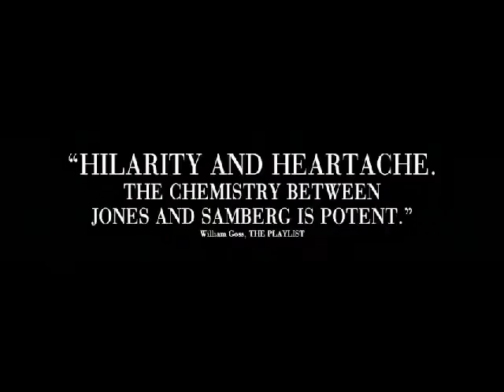Celeste and Jesse Forever Trailer for movie review at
Young married couple Celeste (Rashida Jones) and Jesse (Andy Samberg) are separated.  High School Sweethearts, now they're getting a divorce.  There's only one problem.  They're best friends, and they're roommates.  To top it off, they are always together.  This really freaks out their friend s who think it's absurd that they're getting divorced, but but spend every day together.  There's no separating these two. They understand each other perfectly, get each others jokes, and simply enjoy each others company.  But when Jesse decides he's in love with someone else, and about to get married, things get complicated.  How can two best friends, formerly married, tolerate one of them falling for someone else?  They need to look closely and see if there perhaps are still some feelings for each other that are getting in the way.

This was a surprising film to me as well.  Another decent movie, considering these are not real big movie stars, but TV stars.  Handling sketches on SNL or a half hour sitcom is very different than carrying a movie, but the did very good at it.  The two of them played their roles flawlessly, and really suck you into the story.  It's hilariously funny, and sad at the same time.  Basically this is a good Valentines Day movie, and having it out on DVD just at the season of love is a good thing, as this is a great romantic comedy to watch together at this time of year!  Seriously, it's a funny enough romantic comedy to keep the guys interested, and has enough romance and relationship material to keep the chick flick lovers happy as well.  This is really not a guy film, but it's one of those rom-coms that guys won't mind sitting through.  Especially if you're a fan of Andy's work on SNL, it's the same kind of comedy you would expect him to handle.  This was a surprisingly good romantic comedy that everyone should enjoy.  It's rated R, but I didn't find it too raunchy, and I'm kind of surprised this wasn't rated PG-13.  I'm not sure how it earned the R rating, but still, it's probably not as interesting for kids and young teens, but more appropriate for mature audiences.  If you're looking for a fun rom-com that you both can watch, and want something new, this is a good choice and probably one you have not heard of before.

For a thousand more reviews, new DVD release dates, and much more,